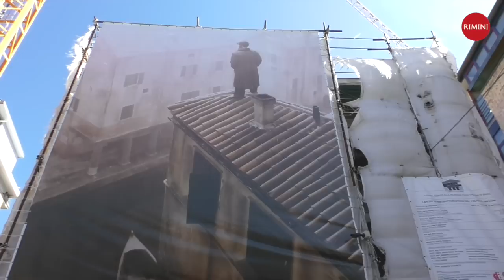CINEMA FULGOR LO STATO DEI LAVORI